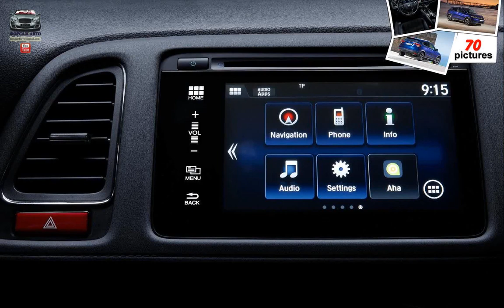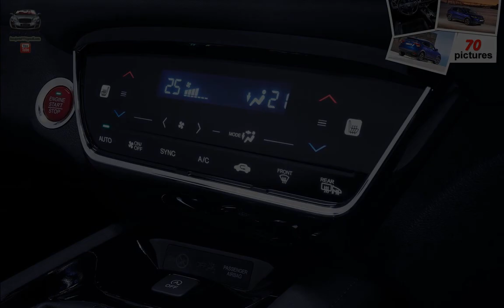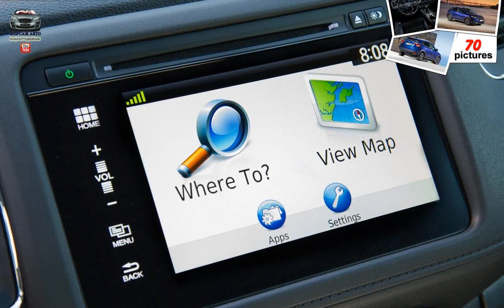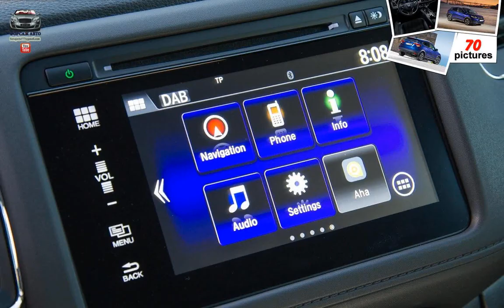Honda HR-V [EU] ( 2016 )